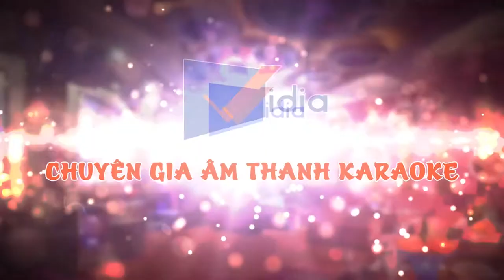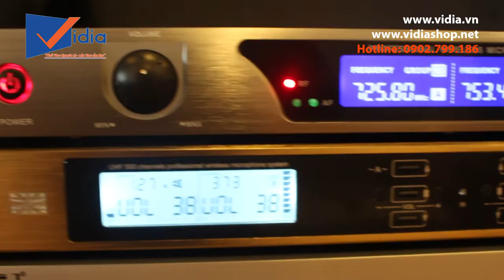Không cần tốn tiền mà vẫn tránh được hiện tượng tiếng hú rít thường gặp ở Micro. - Vidia 0902699186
Vài mẹo vặt đơn giản không hề tốn kém mà bạn nên biết  để tránh được những tiếng hú rít do Micro gây nên, giúp những buổi Karaoke trở nên trọn vẹn còn sự kiện thì diễn ra suôn sẻ.

207 Tân Phước, P.6, Q.10, TP.HCM